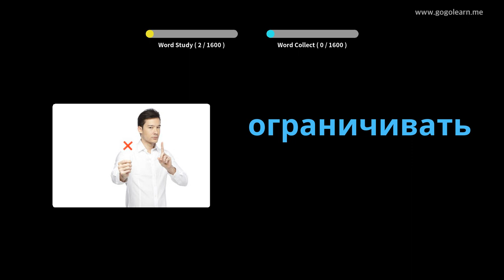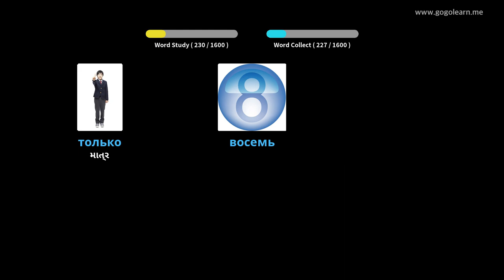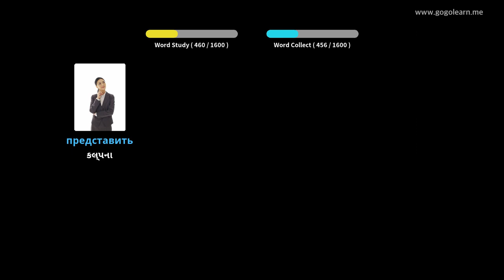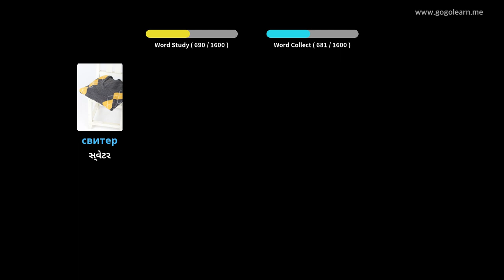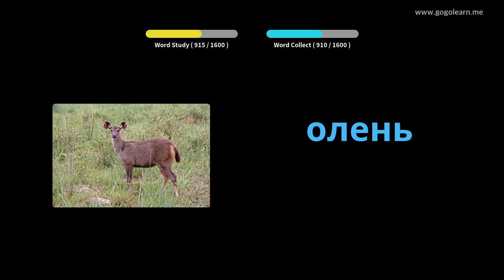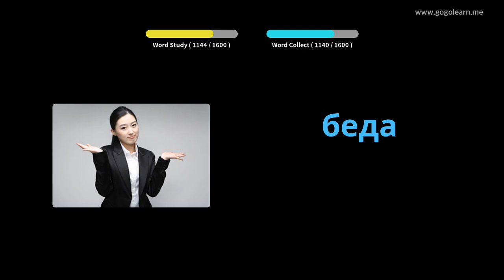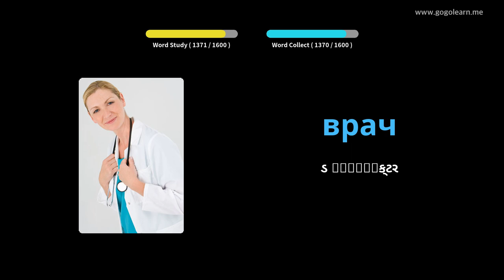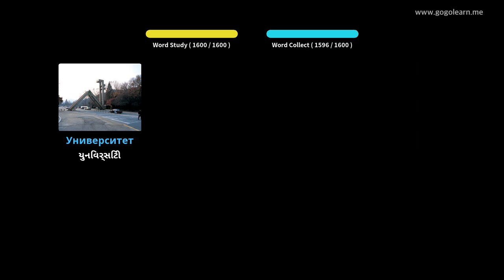રશિયન શબ્દભંડોળ મૂળભૂત | Golearn